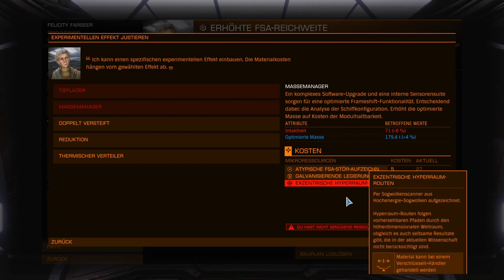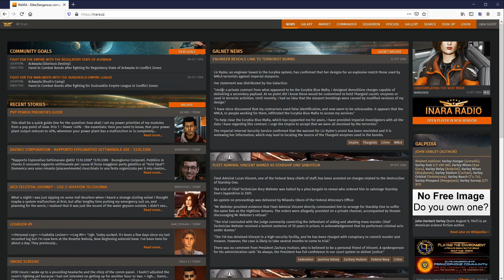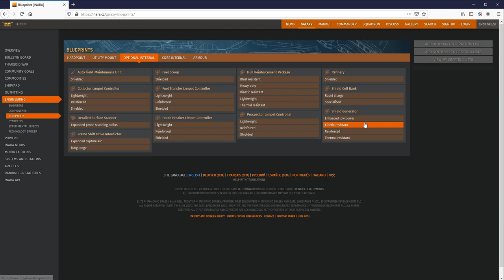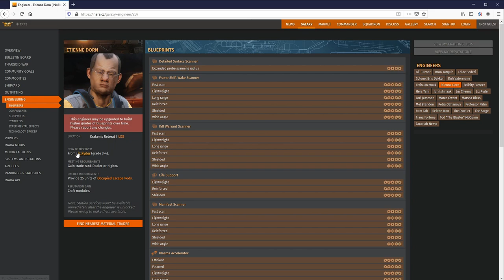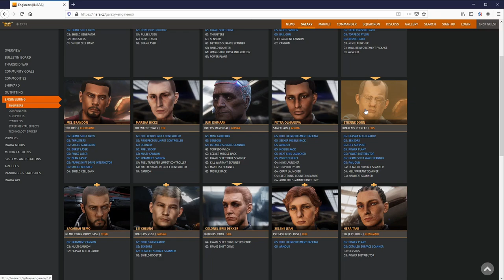Elite Dangerous 07: Ingenieure - Überblick, freischalten, modifizieren (Tutorial)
Reihe: Plötzlich im Cockpit - der Anfang in Elite Dangerous
Episode 7 Ingenieure - Überblick, freischalten, modifizieren

- Einleitung
- Überblick verschaffen
- Voraussetzungen und Initialmissionen
- Rangstufen bei Ingenieuren
- Modifikationen
- Experimentelle Effekte
- Inara.cz als Geheimwaffe
Stellanebula Project
- Die Scifi Community -

Alle Bilder und Videosequenzen stehen unter Copyright durch Frontier Developments PLC